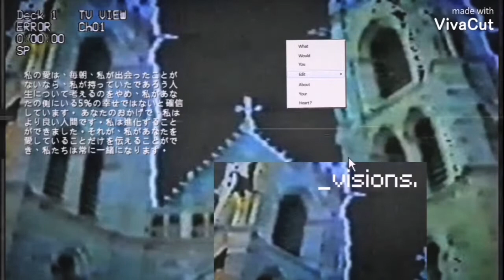𝐕𝐈𝐒𝐈𝐎𝐍𝐒 𝐎𝐅 𝐆𝐈𝐃𝐄𝐎𝐍:: _crystaalmiirror¡ %//future visions subliminal.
benefits are in the comment section. ;]

btw ur a cutie